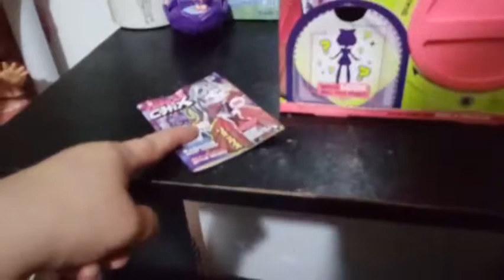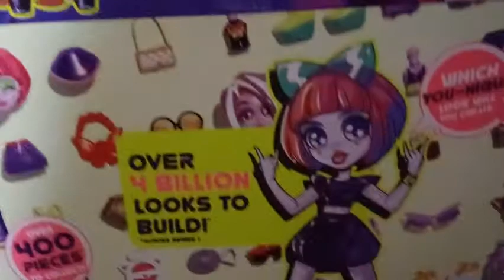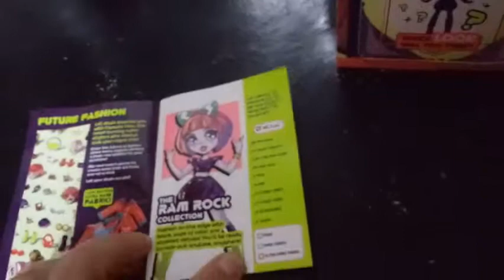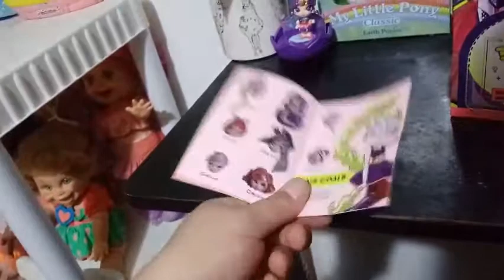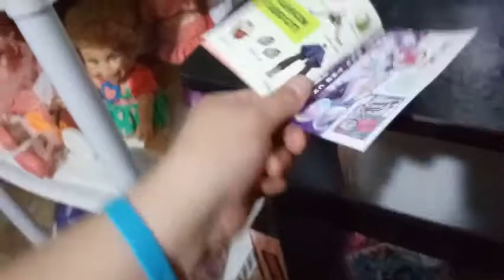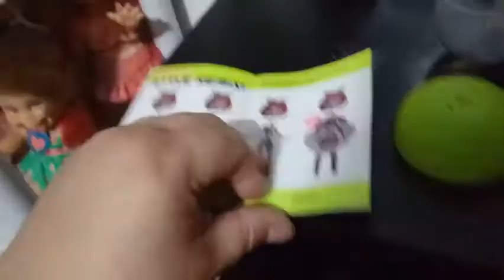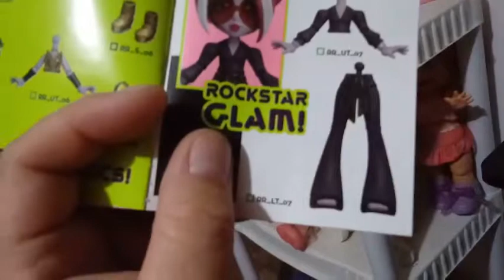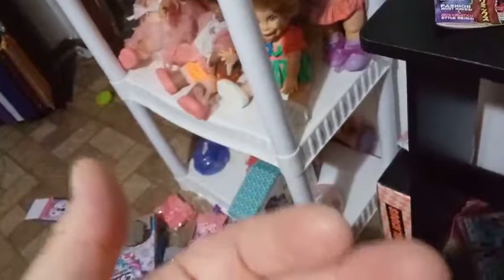Unboxing Capsule Chix- "Ram Rock Collection"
Some I did say this is my final addition to my Capsule Chic Collection, but I will most likely change my mind, as these little ones are pretty awesome!  Thanks you moose toys for yet another addiction!!